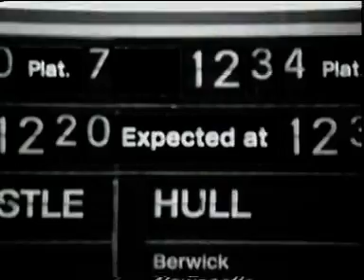Scarlett - Piccadilly in the Rain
I don't own the copyright here - I found this on the back of an old VHS tape, looked to see if it was on Youtube and it wasn't, so I thought I'd post it...